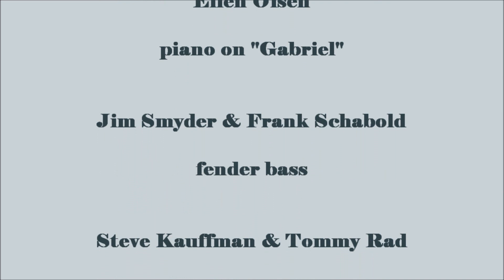O.W.L. Of Wondrous Legends - Upon the Wings of Gabriel - 1971 (unreleased until 2008!)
O.W.L.(Of Wondrous Legends) - Upon the Wings of Gabriel - 1971
Acid Archives:

Proof that there´s still excellent albums out there to discover. Drawing mainly on artrock and early light-prog aesthetics, O.W.L deliver an ambitious song cycle which at its best transforms into dazzling psychedelia. A pro-level recording and elaborate arrangements that utilize keyboards, flute, vibes and multi-tracked male vocals make for an appealing surface, and unlike the typical Moody Blues derivates, there´s lots of personality and depth. The mood is cerebral and refined, but the commitment and songwriting should impress even those with no immediate love for the genre (like me). The dominating style is dreamy melodic prog-rock like the British album Spring, but the vocal style and ghostly soundscape may at times recall Freeborne and Time on Shadoks, while the chamber music intimacy reflects a possible Pearls Before Swine influence. There´s more keyboard than guitar, which is typical for the style. Impressive on many levels, with hypnotic Eastern lysergia on "Midnight Carnival", the album´s epic center-piece. The artist was formerly with the pre-LP Mountain Bus, and recorded this as the first in a projected series of albums."
- Patrick Lundborg, author of The Acid Archives
From Locust Music:

"The year is 1971 and Stephen Titra, from Chicago, records an LP with advance money from Universal. The record company ends up passing on the album, and the project, Of Wondrous Legends, grinds to a halt. And just like that, the world lost a fabulous yes, fabulous folk LP. Dawson Prater, head of Locust Music, stumbled upon one of a handful of test pressings over 30 years later, managed to track down Titra, and finally released Of Wondrous Legends in 2008. By then, unearthing obscure psychedelic and freak folk recordings was the craze, with very mixed results, but rest assured that this album has nothing to do with those kinds of productions. In fact, Of Wondrous Legends is surprisingly 'straightforward' and well recorded. Titra's songs are poetic, soaring, imbued with a fondness for Romanticism and Old Europe, with a current of humanism running through the lyrics. Most of all, his voice is very pleasant and he is surrounded by solid musicians. As a result, the album offers genuine pastoral folk of the highest caliber, up there with Shawn Phillips' Second Contribution -  the closest comparison and, frankly, the best compliment one can make. Had this album been known a few years earlier, it could have been seen as an influence on contemporary folk artists like In Gowan Ring. There is not a single weak track on the album, with only "Renaissance & Rococo" sounding derivative of King Crimson's "I Talk to the Wind" and "Cadence and Cascade"). "A Tale of a Crimson Knight" and "Breton Landscape" are the best soft numbers, while "Midnight Carnival" and "Everyman & The Philosopher King" liven up the set with a rockier edge. Of Wondrous Legends ranks among the very best previously-unknown finds of the last decade, as it would rank among the best folk records of the late-60s/early-70s had it been released when it was recorded. A must-have, as much for collectors of obscure psych/folk than for fans of Simon & Garfunkel. Yeah, it¹s that good, that accessible, and that universal." - Francoise Couture, All Music Guide_

Of Wondrous Legends is a Chicago baroque psych gem recovered from the dustbins of history. To the few who have heard it, it has earned comparisons to Tim Buckley, Pearls Before Swine, and 60s British prog-folk.

O.W.L was formed in 1968 on Chicago's north side by Stephen Titra. A founding member of the beloved midwestern hippie jam band Mountain Bus, Titra left that band just as their Dead-inspired, bluesy jams gained serious regional traction in order to fully devote himself to the inward looking, singular vision of O.W.L.

Of Wondrous Legends was recorded at Chicago's Universal Studios over a six month stretch in 1971 and a handful of test pressings were produced and circulated, but despite serious interest from a number of major labels, this gem went unreleased. The passage of time only further helped ensure the album's place in near total obscurity until a copy of one of the test pressings was unearthed in a Chicago thrift shop in 2004. Following several years of collaborative efforts on this lost epic, Of Wondrous Legends now sees its first public release after some 35 years of obscurity.

Mastered from the original source tapes. Features copious liner notes and vintage photos.

This is really an incredible album and i want to send a great thanks to Locust Music who gave us the abillity to hear such a music gem!